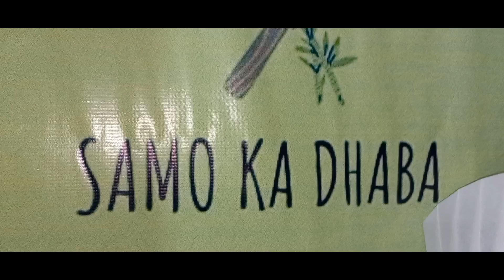Sirkay(vinegar) Wali Murgi Very Simple And Delicious 😋 Must Try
Aslamo Alaikum Thank you very much for your love ❤️ and appreciation